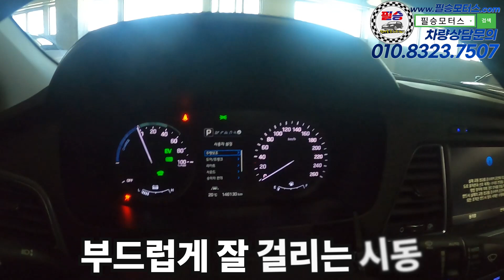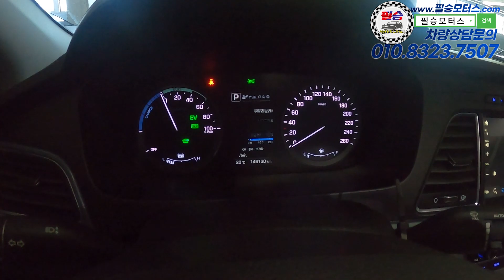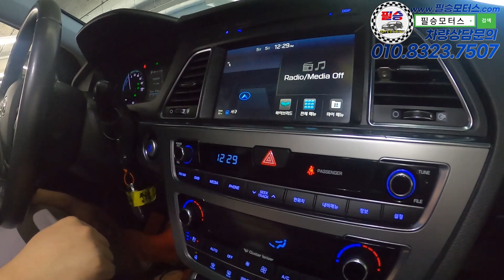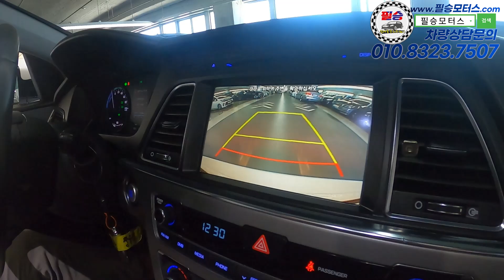특옵션 자랑하는데 보험이력도 없는데 용도이력조차없는 하이브리드. 보증도 남아있어서 완전 꿀매물입니다! 1690만원!!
100% 실매물로 영업하고 있는 필승모터스 입니다.